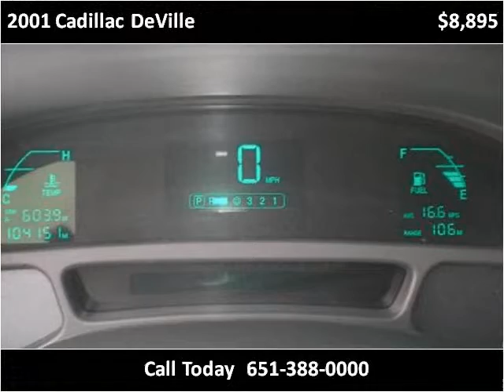2001 Cadillac DeVille available from Auto Connection of Red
This 2001 Cadillac DeVille is available from Auto Connection of Red Wing.